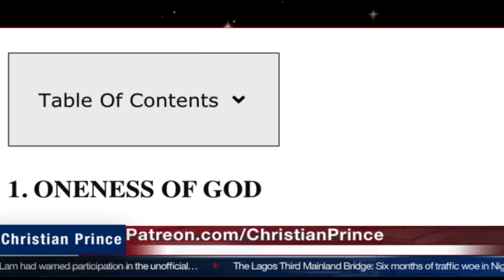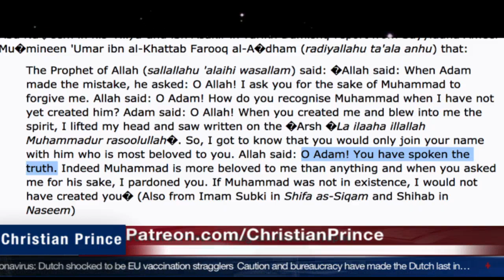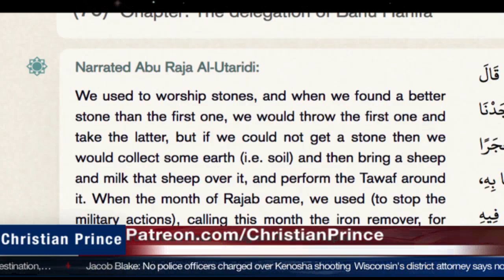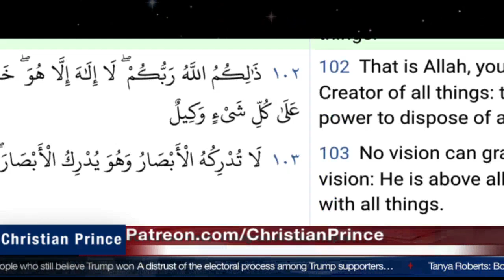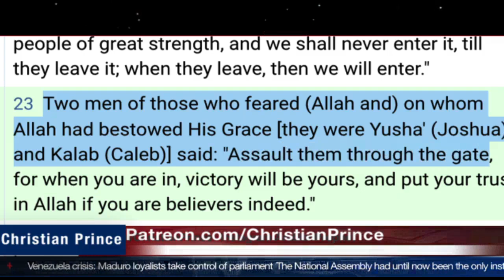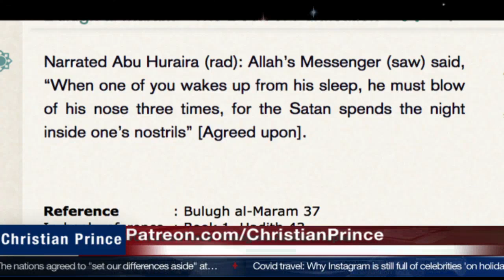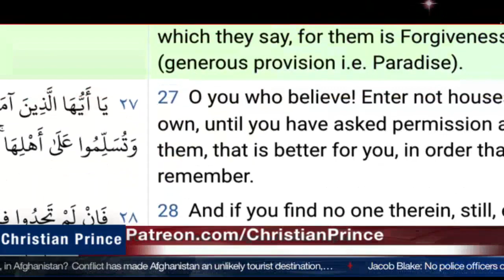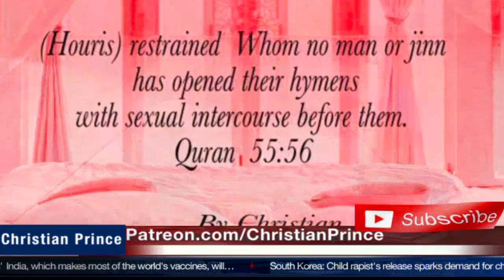106 Reasons ‘Why I Converted To Islam’.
This channel does not belong to Christian Prince. CP can be found on YouTube at Christian Prince, The Arabian Prophet, Arab4Christ. This channel was created to exclusively broadcast his debates for quick reference & study purposes.

If you would like to debate Christian Prince, you can find him on Skype @ DebateTV. Paltalk @ Christian_prince

God Bless.

I always asked myself why would a westerner, someone who grew up in a total freedom; freedom to think, freedom of speech, freedom of religion.. etc. would convert to Islam. I found one thing  most of them have is Ignorance of what Islam, but first they are not Christians. and most of them are stupid too because why would anyone in their right sense would submit to a child rapist like the so called prophet Muhammad? They talk about  the scientific accuracy of the Quran, and yet the sperm is produced in the backbone!!

It is just very stupid for someone from the west to become a child rapist follower.  I respect many westerners who converted to Islam but then apostate otherwise I would say you have to be a very stupid person to convert to Islam, like you are looking for a religion and the one that make sense to you is that of someone whose god allowed to rape kids